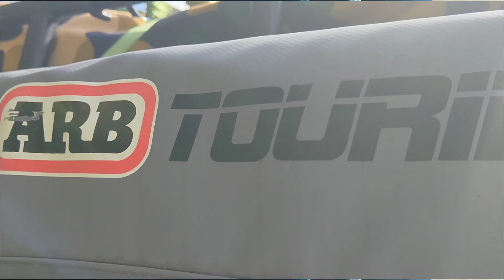【ランクル】ARBサイドオーニング② 無加工社外ラック取り付けイメージ(正規の取り付け方法ではないです)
社外のラックに無加工でARBサイドオーニングを取り付けたイメージ動画です。

取り付けして１年以上経過しますが特に問題なく使用できてます。
正規の方法でないので、取り付け時は自己責任にて試行錯誤してみてください。

■ARB サイドオーニング
風切り音を抑えるため、カバー（チャック開閉）はボックス構造。
UV対候性に優れた材質とアルミ成形を多用し、軽量設計となっています。

＊サイドオーニング　サイズ
間口　  2ｍ 　X   出幅  2.5m  　 49000円（税別）

■ARB社について
アウトバック、と呼ばれる土漠地が国土の大半を占めるオーストラリア。そんな“オフロードの本場”とも呼べる国に本拠を置きながら、世界中のクロスカントリー４×４にヘビーデューティな機能系アイテムをデリバリーしているパーツメーカーが「ＡＲＢ」だ。

エクステリアの強固なガード類から、駆動系パーツ、サスペンション、牽引用品、そして室内外のユーティリティパーツまで、そのラインナップは実に多彩。アウトバックという、まさにリアルなオフロードをテストフィールドに生み出されるパーツは、機能性や耐久性はもちろんのこと、進化をし続けるクルマの安全性や先進性にもしっかりとキャッチアップ。エアバッグやトラクションコントロールなど電子制御パーツの働きも考慮して、すべて公的機関の試験をもクリアし、デリバリーされる。その結果、ＡＲＢのパーツはカーメーカーだけでなく、世界各国の軍隊にも純正採用されるほどのクオリティを実現し、すでにグローバルスタンダード（世界基準）な、世界最大の４×４パーツメーカーとなっているのだ。

もちろんグローバルスタンダード、といえば、それに当てはまる日本の４×４も多い。その実力は高く評価され、世界中のどんな地域でも普通に走っていたりする。ＡＲＢのパーツはつまり、そんな日本の４×４との相性も良好だ。本物の４×４に、本物の４×４機能パーツを。これがＡＲＢというメーカーの、一貫したコンセプトでもある。